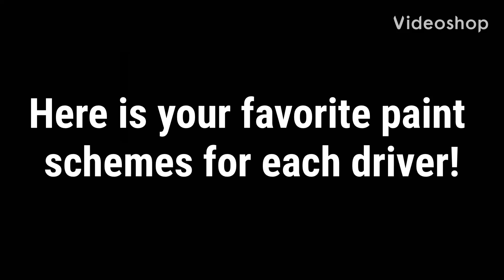Your guys’ favorite paint scheme for every driver!